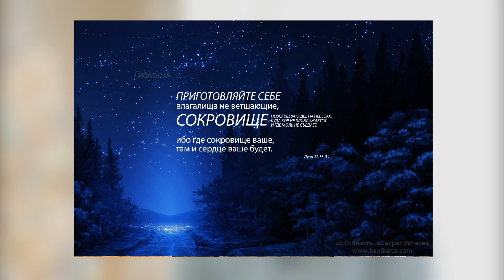Секрет Успеха 48. Организованность – недисциплинированность (2-е Коринфянам 7:1)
3. Спасение на условиях веры – Сергей Санников
4. НАГОРНАЯ ПРОПОВЕДЬ – Общее введение (Д-р Мартин Ллойд-Джонс)
Итак, возлюбленные, имея такие обетования, очистим себя от всякой скверны плоти и духа, совершая святыню в страхе Божием. (2-е Коринфянам 7:1)

 На этом канале вы увидите видео которое косается Библейской Миссии